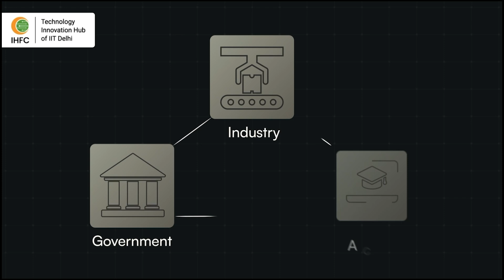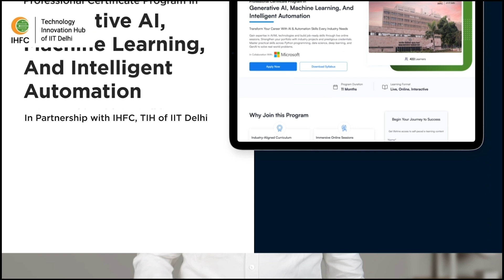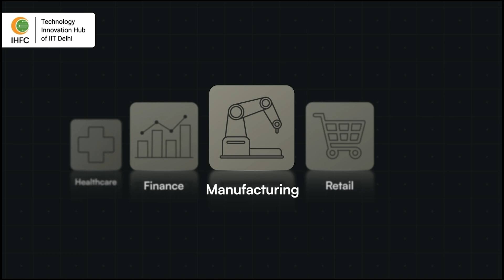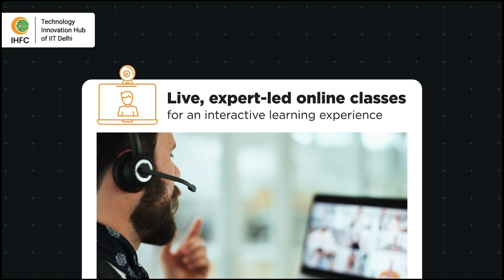Generative AI, Machine Learning, And Intelligent Automation | Simplilearn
The Professional Certificate Program in Generative AI, Machine Learning, and Intelligent Automation helps you build job-ready AI skills aligned with industry demand. Learn Python, data science, machine learning, deep learning, and Generative AI through live instructor-led sessions.

Work on real-world projects to strengthen your portfolio and gain practical, hands-on experience. Develop the ability to build intelligent systems and automate business workflows. By the end of the program, you’ll be prepared to contribute to AI-driven initiatives and pursue high-growth roles in AI, ML, and automation across industries.

➡️ About Generative AI, Machine Learning, And Intelligent Automation

Acquire the skills to create AI-powered solutions confidently. Develop an expertise in advanced tools with industry experts, and IHFC, TIH of IIT Delhi faculty. Apply your knowledge to drive intelligent automation and innovation across your career.

Key Features
✅ Earn a program completion certificate from IHFC, Technology Innovation Hub of IIT Delhi, powered by Simplilearn
✅ Attend live core classes led by seasoned industry experts
✅ Access masterclasses on intelligent automation applications by IHFC, TIH of IIT Delhi
✅ Build a strong portfolio with 12+ industry-aligned projects
✅ Gain hands-on learning with 20+ AI tools & libraries
✅ Enhance your knowledge with 165+ guided exercises
✅ Unlock IHFC Executive Club status and stand a chance to be selected for startup incubation*
✅ Experience a 2-day campus immersion at IIT Delhi.
✅ Earn official trophy and a badge on the Microsoft Learn portal
✅ Build expertise in generative AI, agentic AI, and intelligent systems
✅ Join an industry expert-led masterclass on Agentic AI, exploring the new frontier of intelligence
✅ Work on 4 hands-on projects guided by Prof. Madhusudhanan through AI Impact Lab Series

Skills Covered
✅ Generative AI
✅ Large Language Models LLMs
✅ Deep Learning
✅ Computer Vision
✅ Natural Language Processing NLP
✅ Reinforcement Learning
✅ Supervised and Unsupervised Learning
✅ Intelligent Automation Applications
✅ Prompt Engineering